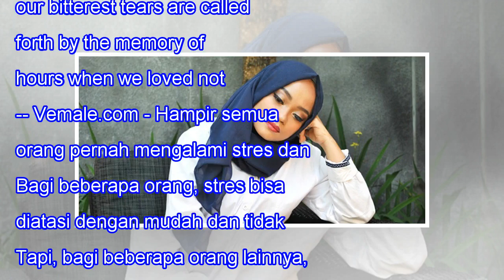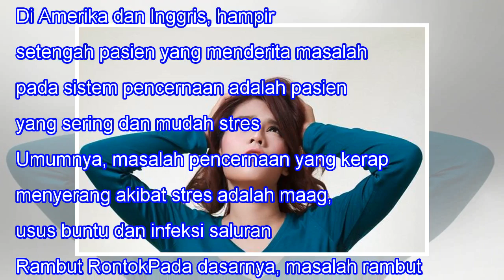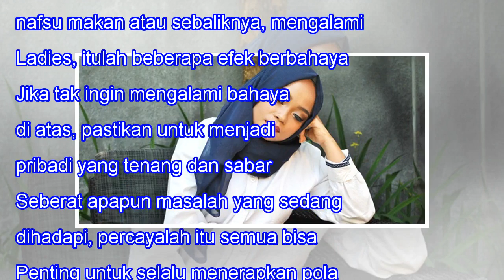5 Efek Berbahaya Jika Kamu Terlalu Sering Stres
5 Efek Berbahaya Jika Kamu Terlalu Sering Stres
5 Efek Berbahaya Jika Kamu Terlalu Sering Stres 22SHARES When we lose one we love, our bitterest tears are called forth by the memory of hours when we loved not enough. -- Vemale.com - Hampir semua orang pernah mengalami stres dan depresi. Bagi beberapa orang, stres bisa diatasi dengan mudah dan tid...